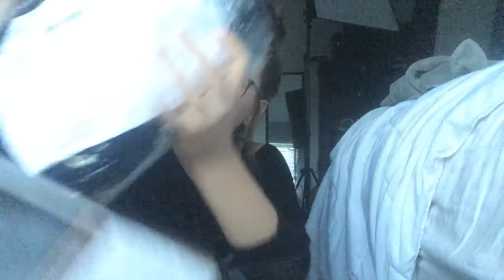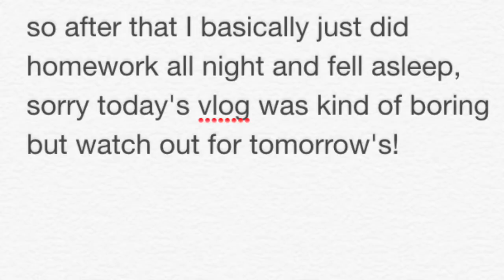VLOGMAS DAY 8 // stress & brandy